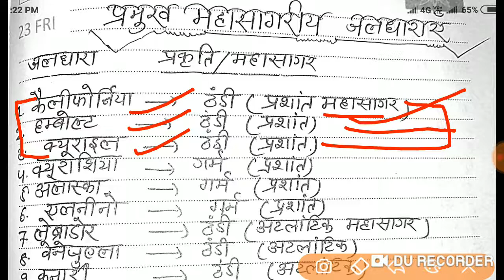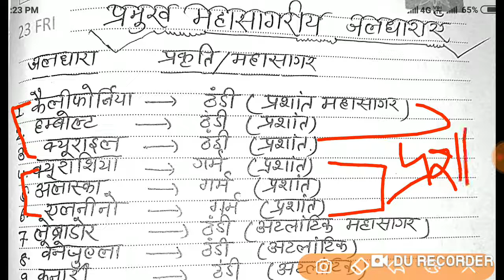महासागरीय जलधाराएं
Important gk